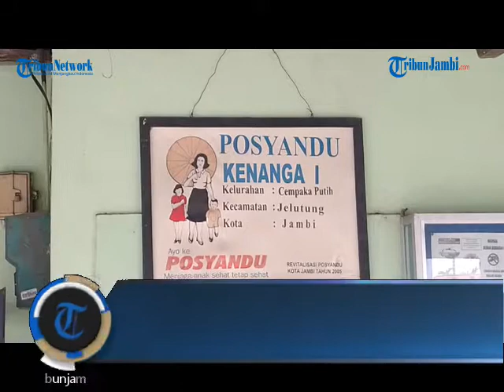KEGIATAN POSYANDU KEMBALI DIBUKA DENGAN PROKES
Layanan pemantauan kesehatan di Pos Pelayanan Terpadu (Posyandu) Kenanga I, Kelurahan Cempaka Putih, Kecamatan Jelutung, pada Rabu (3/3/2021) kembali dilaksanakan setelah sekian lama tidak beroperasi akibat pandemi Covid-19.

Lurah Cempaka Putih, Didi Misgiono mengatakan, hari ini menjadi hari pertama pelaksanaan posyandu yang berada di wilayahnya.

Tentu dengan dilengkapi peralatan protokol kesehatan seperti tempat cuci tangan, sabun, dan handsanitizer.

"Kegiatan posyandu yang ada di Kenanga I ini menjadi kegiatan posyandu yang pertama di kelurahan kami," ungkapnya.

"Setelah sekian lama vakum akibat pandemi Covid-19, bersama Puskesmas Simpang Kawat dapat dilakukan kembali kegiatan ini. Tentu setelah adanya rekomendasi dari tim satgas penanganan Covid-19 Kota Jambi," tambahnya.